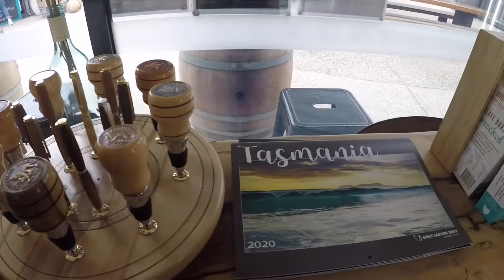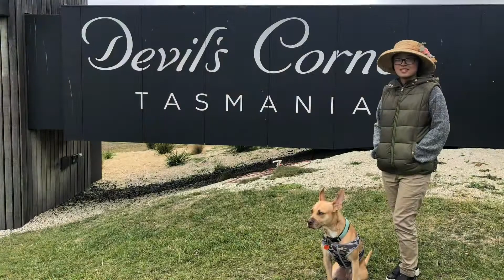Bánh Pie Sò Điệp và Khám Phá Devil's Corner vùng làm rượu vang đẹp nhất Tasmania, Úc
G’Day Mate ! Lại là bọn mình đây !!!
Hôm nay bọn mình sẽ đi thăm Devil's Corner Cellar Door một trong nhưng vườn nho làm rượu vang nổi tiếng tại Tasmania . Bọn mình ăn sáng với món bánh pie truyền thống của người ÚC và New zealand nhưng được làm bằng 2 loại nhân đặc biệt là thị bò và sò điệp Tasmania. Muffin cực thịch thịt bò ở đây ( đúng là khôn như chó 😜 ) Sau đó bọn mình đến thăm quan vườn nho và thưởng thức một vài loại rượu vang cùng với hầu, vẹm và bánh mì nướng ngon ơi là ngon 🤤🤤🤤🤤